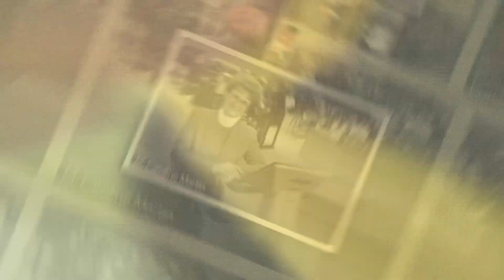History behind RemarkaBall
In 2019, the Foundation celebrated its 20th anniversary by honoring visionaries whose contributions shaped Riverside as we know it today.
RemarkaBall continues that tradition, adding our Citizen of the Year and Provider of the Year to the list of leaders and champions who have left an indelible mark on health care in our communities.
It is our honor to celebrate these remarkable individuals.